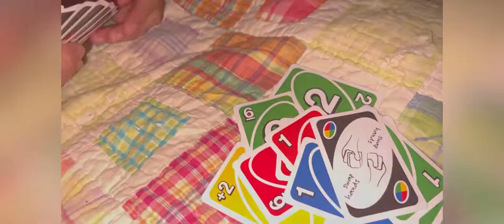Living alone | camping at the farm with friends, fishing, board games, horseback riding ✨